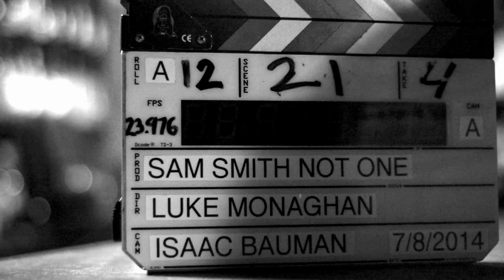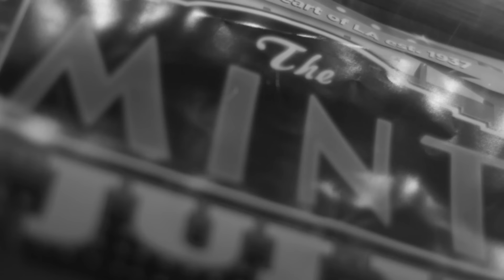Sam Smith - I'm Not The Only One (Behind The Scenes)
I'm Not The Only One (Behind The Scenes)

Cos you don’t think I know what you’ve done

But lying and tearing us up

And I know, And I know, And I know, And I know, And I know,
And I know, know

Music video by Sam Smith performing I'm Not The Only One. (C) 2014 Capitol Records Ltd.